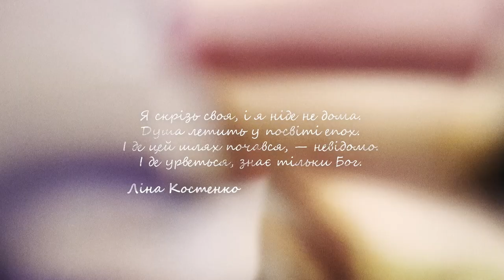ARINA DOMSKI- CUCKOO (Ой сивая зозуленька) TEASER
Це мій перший синг, записаний  після початку повномасштабної війни. Я довго не могла знайти в собі сили повернутись до життя… Але музика має надзвичайні можливості…
Я повернулась до Києва  для запису українського альбому.
В дитинстві я зростала на хоровій музиці. І саме через  цей твір я відкрила для себе музику М. Леонтовича.  Він  був одним з перших серед майстрів української музики, які по-новому інтерпретували фольклор, використовуючи музичні надбання європейської музично-хорової культури . Не зраджую своєму музичному стилю classical crossover, продовжую українські традиції і презентую свою версію української народної пісні "Ой сивая зозуленька", яка в моєму виконанні  має назву "Cuckoo".